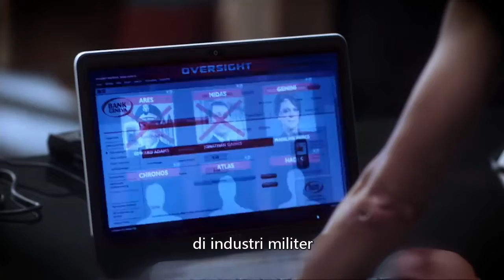Nikita Musim 85